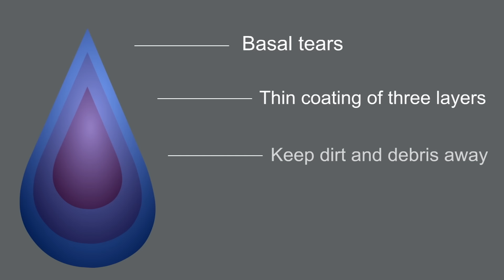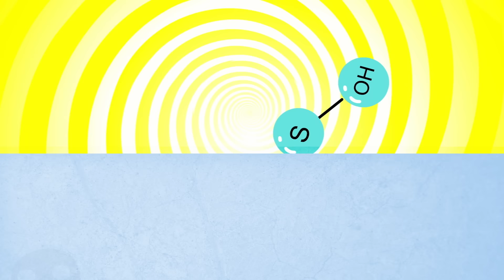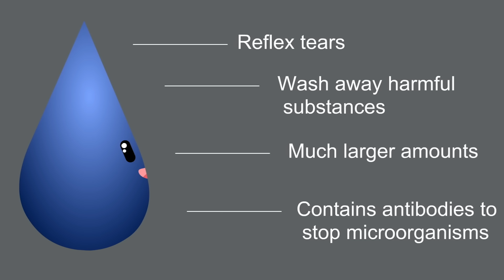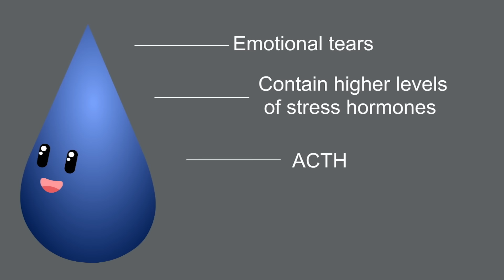Why do we cry? The three types of tears - Alex Gendler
Whether we cry during a sad movie, while chopping onions, or completely involuntarily, our eyes are constantly producing tears. Alex Gendler tracks a particularly watery day in the life of Iris (the iris) as she cycles through basal, reflex and emotional tears.

Lesson by Alex Gendler, animation by The Moving Company Animation Studio.